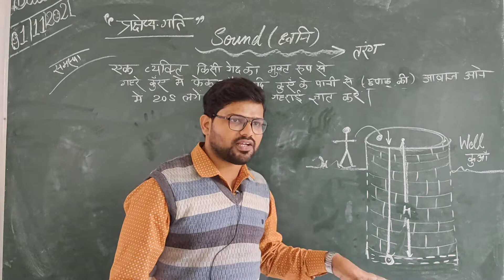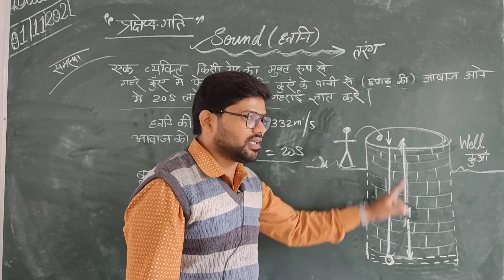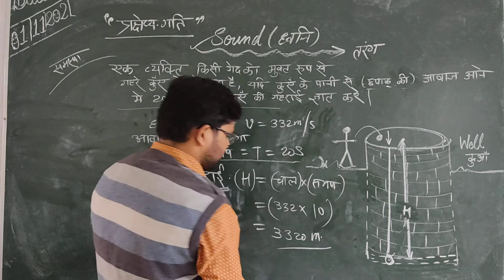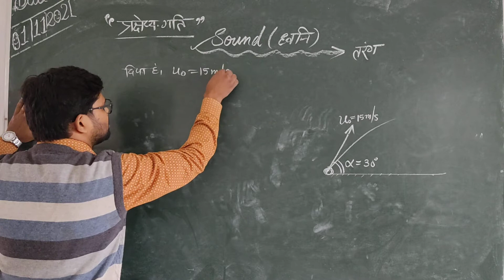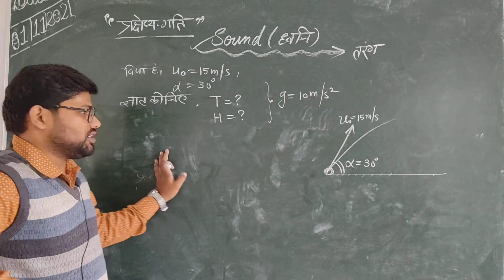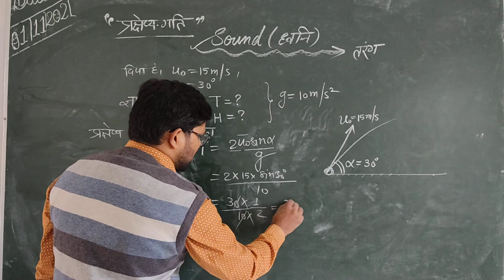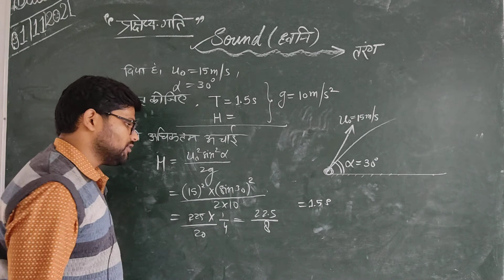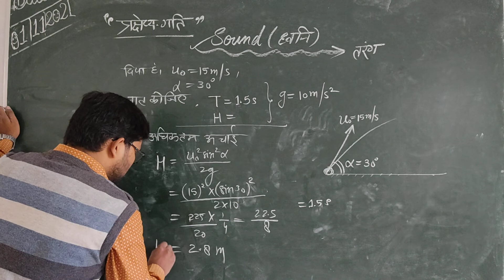Numericals_On_Projectile_motion